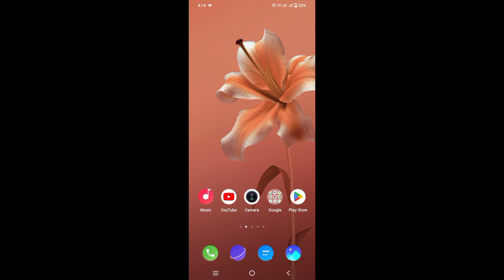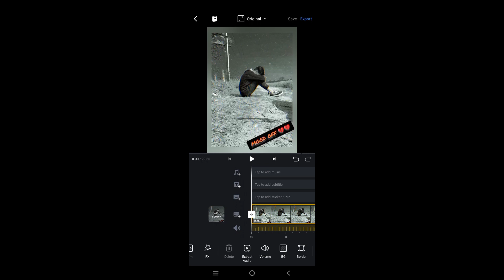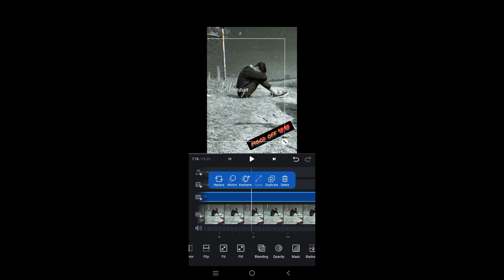Instagram trending reels lyrics video editing | vn lyrics video editing | asp tech